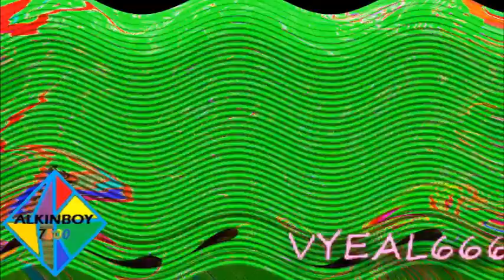Caleb Watches Is Going To 20th Century Studios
Round 42 of Caleb's Poop Chain (Taricko's Path)
Reupload.